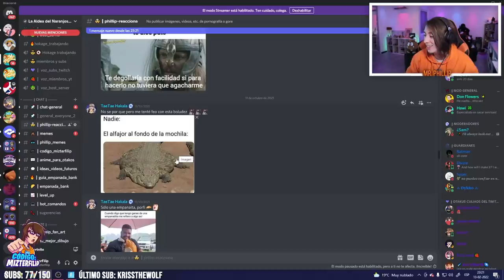MR. PHILLIP cuenta como fue el BULLYNG en su ESCUELA